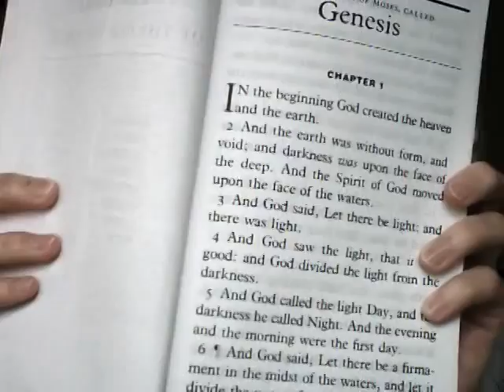BIGGEST BIBLE in print?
Super Giant Print Bible.